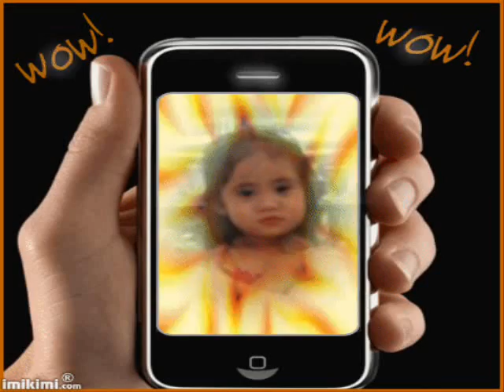JILLIANNE MAY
Jillianne May V. Sahagun so cute, so sweet and my dancing princess. love you baby...=)